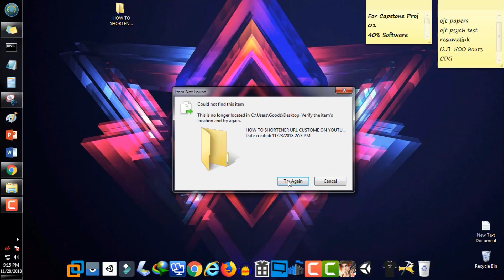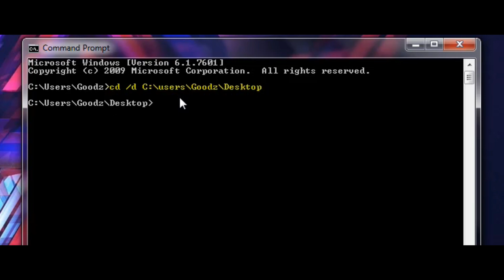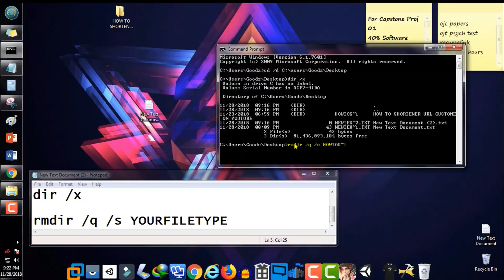HOW TO DELETE A FOLDER THAT WON'T DELETE WINDOWS 7/8/10 (SOLVED)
TYPE THIS ON YOUR CMD:
1.cd /d c:\Users\YourUserName\Desktop
press enter

2.dir /x
press enter

3.rmdir /q /s your file name
press enter
This video is an educational purpose only.

THANKS! ☺